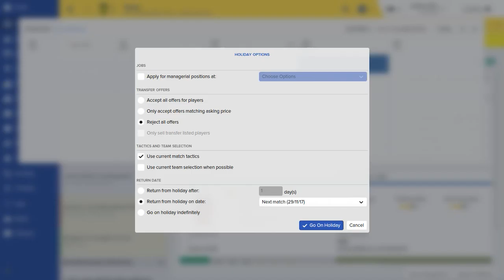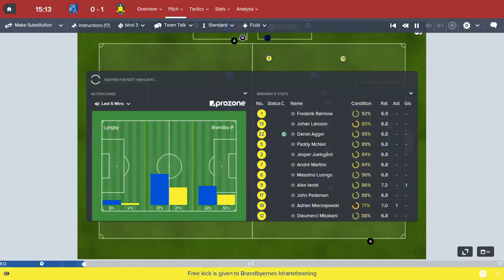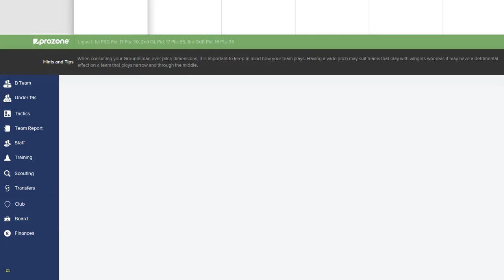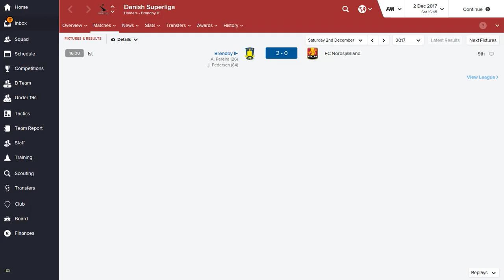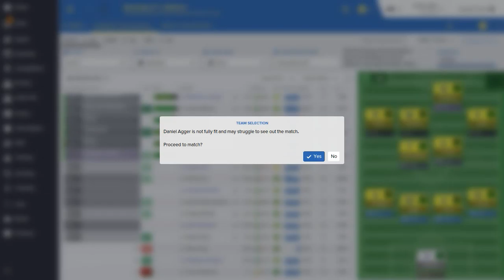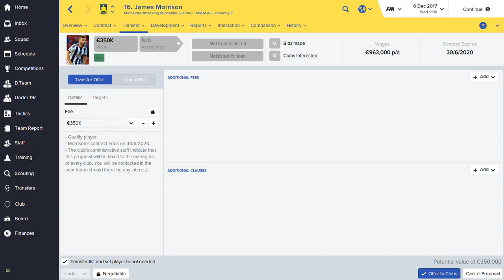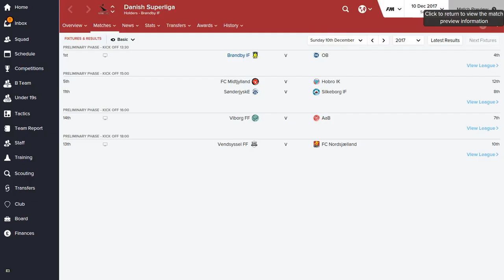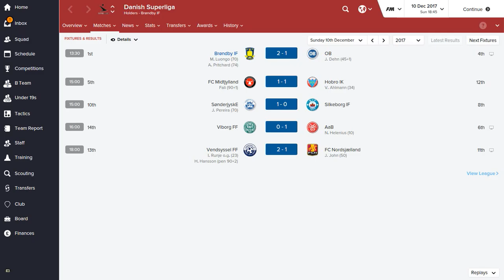Football Manager 2016 Gameplay - Brondby IF - Episode 051 (FM 2016)